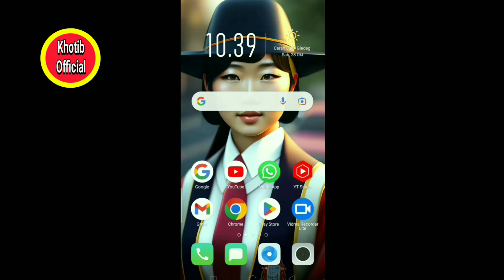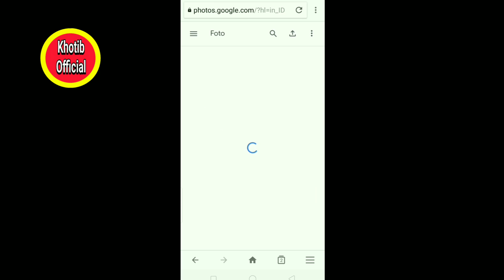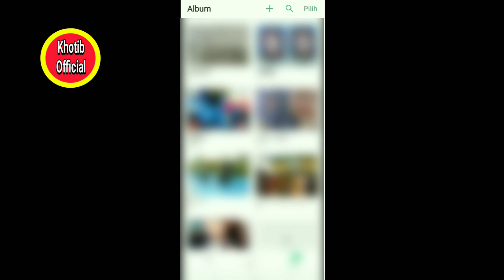Cara Memindahkan Foto Yang Tersimpan Dari Akun Google Ke Galeri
cara memindahkan foto dari google foto ke galeri sering kali menjadi salah satu solusi yang dicari.Kebiasaan seseorang mengunggah semua file foto dan video ke google tanpa ada sisa di galeri adalah untuk menghemat memori internal menjadi alasannya.Terkadang juga akan menyulitkan pengguna saat tidak memiliki paket kuota untuk membuka google photos, sedangkan ada foto yang segera akan di gunakan.
Nah, pada video ini saya berikan tutorial cara mudah untuk memindahkan foto dari akun google ke galeri dan semoga bermanfaat.